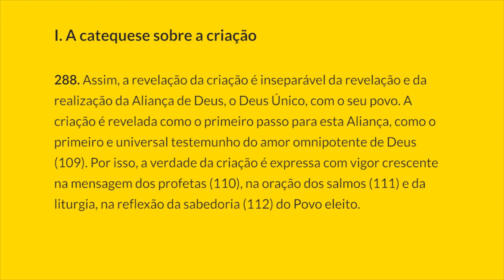§288 Creio em Deus: O Criador | Catecismo da Igreja Católica: 1 parágrafo por Dia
PARÁGRAFO 4 - O CRIADOR
I. A catequese sobre a criação
288. Assim, a revelação da criação é inseparável da revelação e da realização da Aliança de Deus, o Deus Único, com o seu povo. A criação é revelada como o primeiro passo para esta Aliança, como o primeiro e universal testemunho do amor omnipotente de Deus (109). Por isso, a verdade da criação é expressa com vigor crescente na mensagem dos profetas (110), na oração dos salmos (111) e da liturgia, na reflexão da sabedoria (112) do Povo eleito.

Notas:
109. Cf. Gn 15, 5; Jr 33, 19-26.

110. Cf. Is  44, 24.

111. Cf. S1 104.

112. Cf. Pr 8. 22-31.